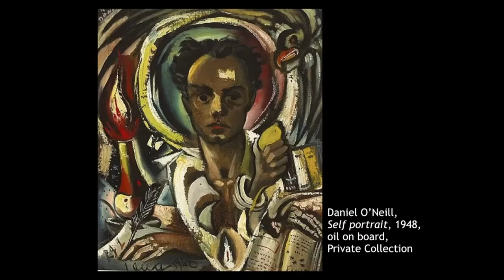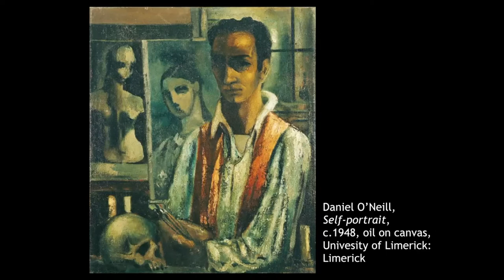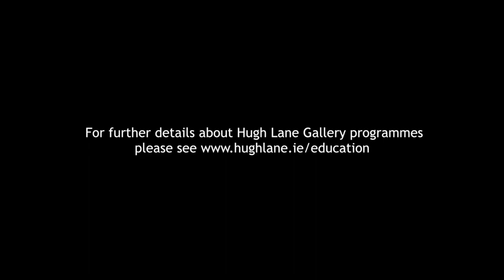Night Thoughts by Daniel O'Neill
During this Coffee Conversation Aoife Convery discusses 'Night Thoughts' by Daniel O'Neill from the Hugh Lane Gallery collection.